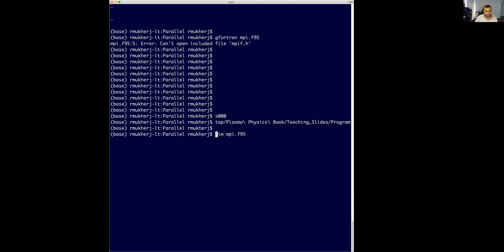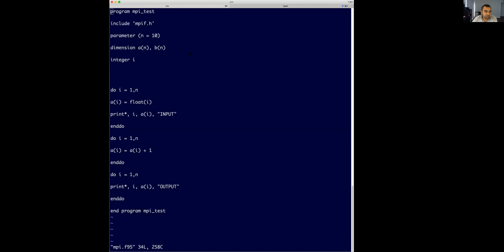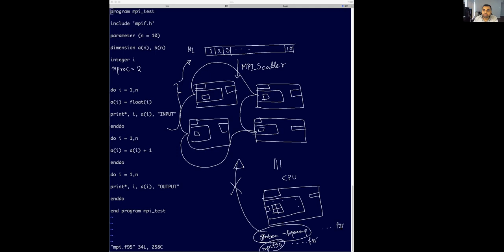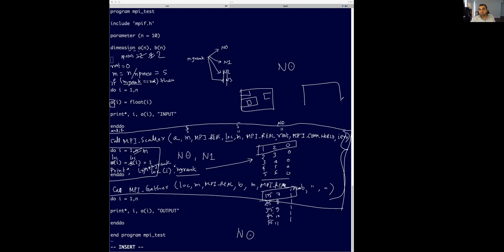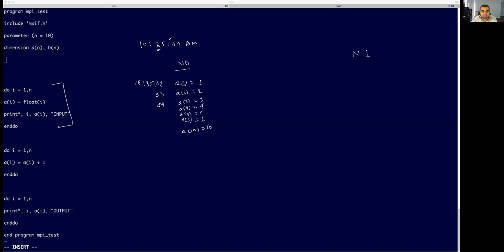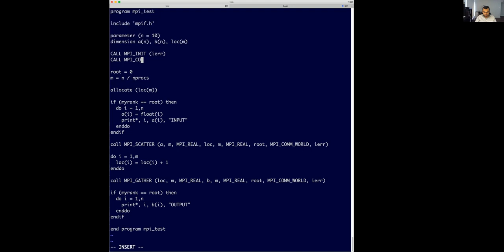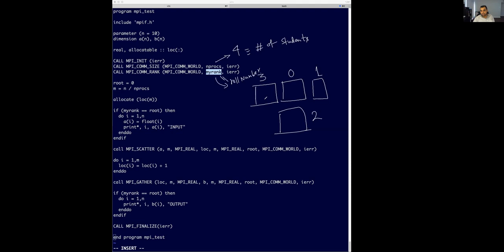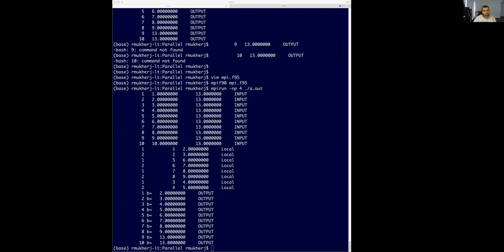Webinar on "Pseudo Spectral Method" Day - 9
A part of the webinar series on  "Pseudo Spectral Method."
Programs used in the lectures can be found on Github at the following

Source files used in the video are available on GitHub.